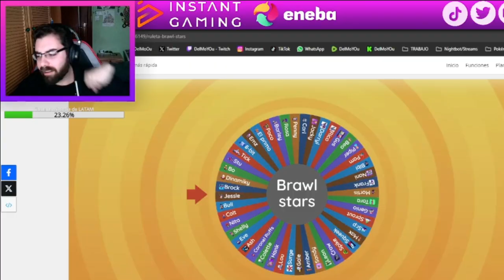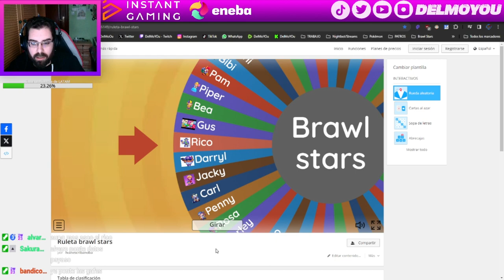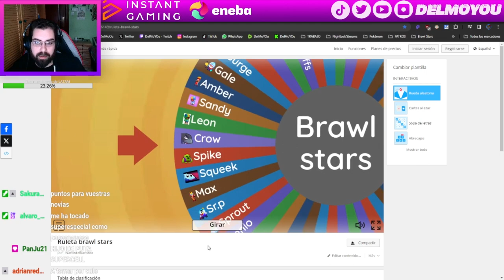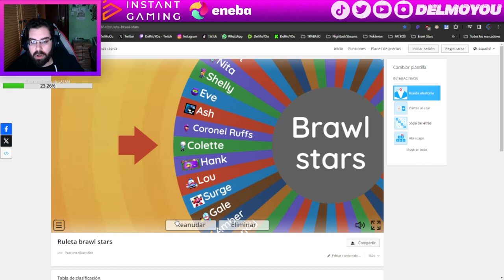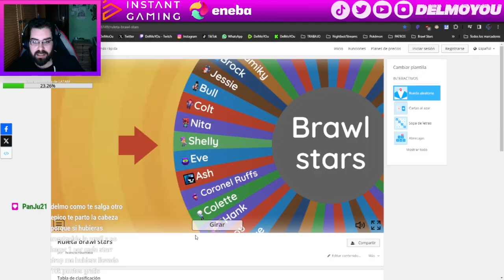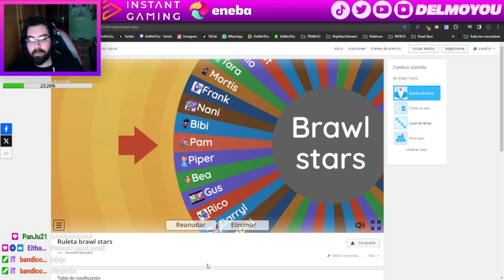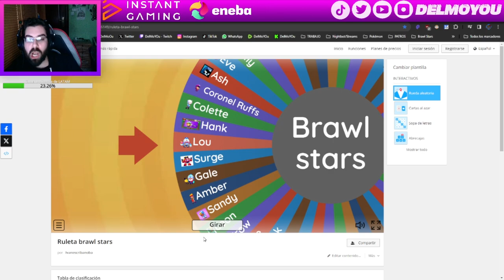DESAFÍO DE LOS ESTUDIOS STARR DE ANIMACIÓN CON RULETA